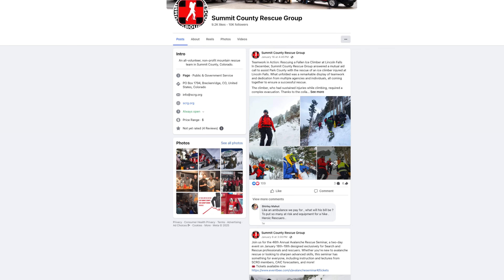Drone News: More Mavic 4 Leaks, NJ Drones, Drone Rescues Skier in CO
Welcome to your weekly UAS news update we have 3 stories for you; More Mavic 4 Leaks, Press Release on NJ Drones, and Colorado Police use drone to find Skier.

00:00 Introduction
00:13 More DJI Mavic 4 Leaks!
01:05 White House Press Conference on NJ Drones
01:36 Police SAR Drone Rescues Skier in Colorado

Our courses:
- Part 107 Made Easy: the most comprehensive online drone ground school.

First up, more Mavic 4 leaks!
Rumors include changes in the 3 camera setup, with a 1X f/2.0, 2.5X f/2.0, and a 6X zoom.
The 1X and the 2.5X are rumored to have D-Log while the 6X is not.
Other leaks include images of the upper body plastic, which appears to show either a port on top or possibly a built in light.
We’re slowly getting better and better pictures so we might be getting closer to a release.
Rumored release dates aren’t until April, but we may see a release more quickly.

Next up, The White House had a press conference about the New Jersey Drones this week.
During a press conference, it was stated “After research and study, the drones that were flying over New Jersey in large numbers were authorized to be flown by the FAA for research and various other reasons,”.
Currently it’s unclear how many of the reported drone sightings were truly drones and how many were airplanes.
Hopefully, this is the end of this saga.

Last up, Colorado Police used a drone to guide a skier to safety.
The skier became lost and had trouble navigating back to the trail head.
Summit County Sheriff’s Office used a drone to maintain line of sight with the skier and assist them with navigating back to the trail head.
This operation saved the backcountry rescue team from deploying, which would have resulted in a multi-hour operations with 4-6 ground team members trekking to the lost person.
Great job Summit County!